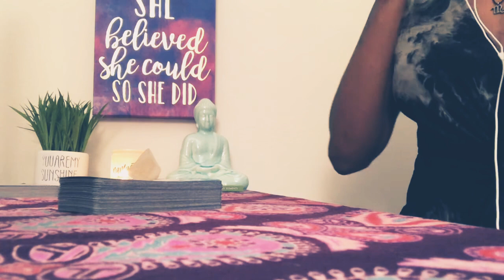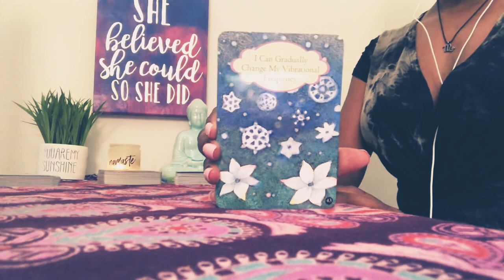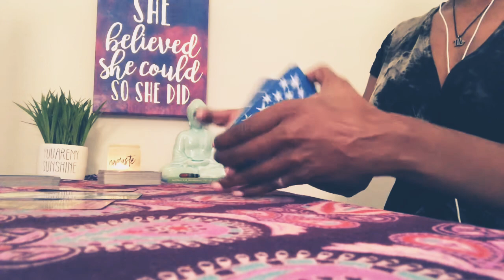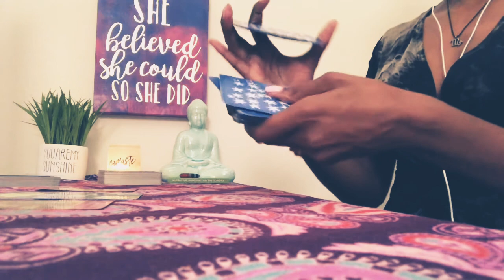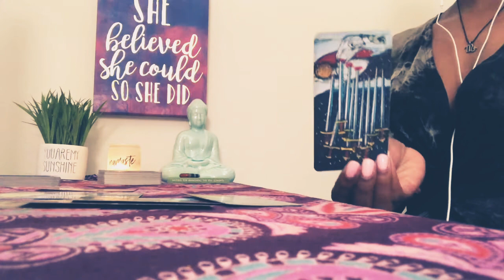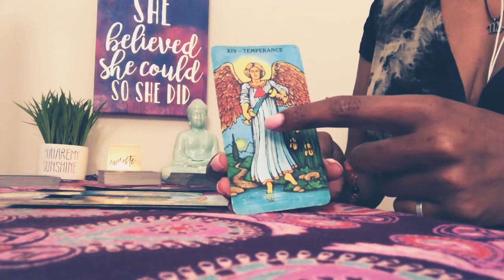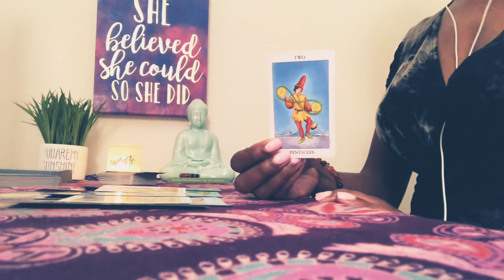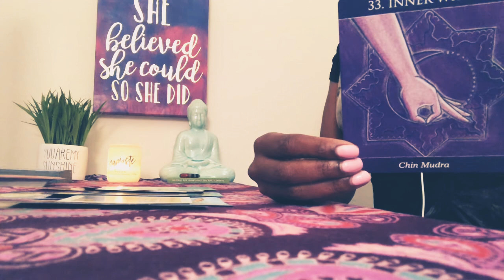****BONUS**** 💫 COLLECTIVE ENERGY READING 💫FOR OCTOBER 2020 ( Sound is Clear )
Thank you for being patient with me!